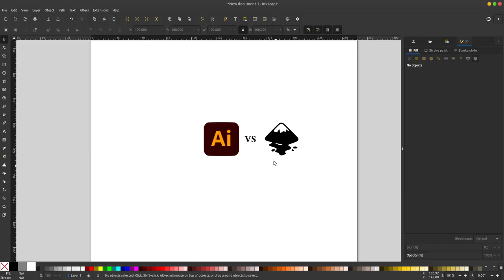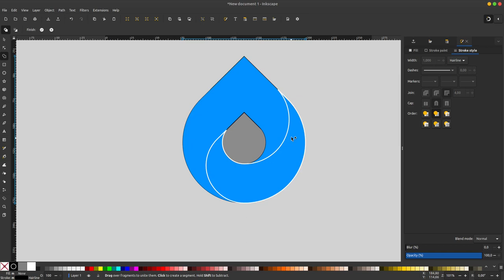Ai to Inkscape : Episode 2